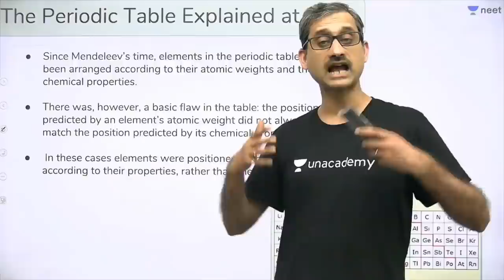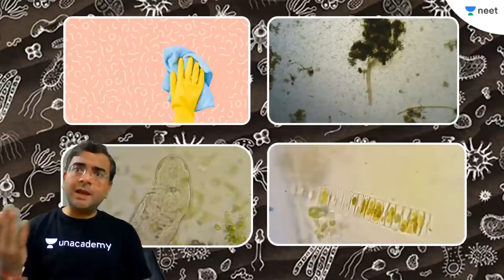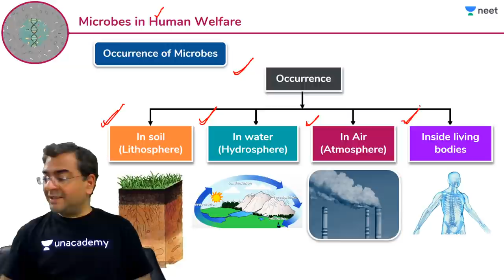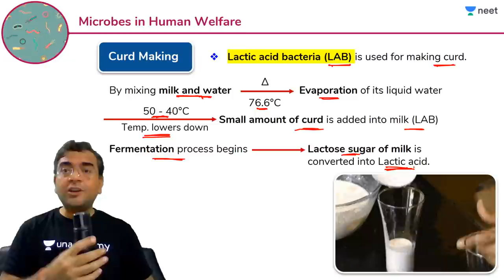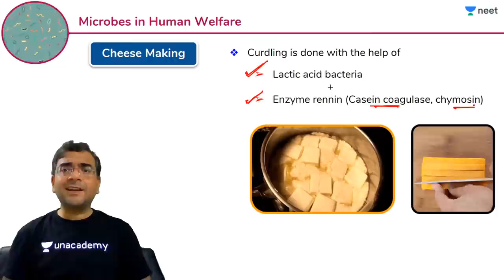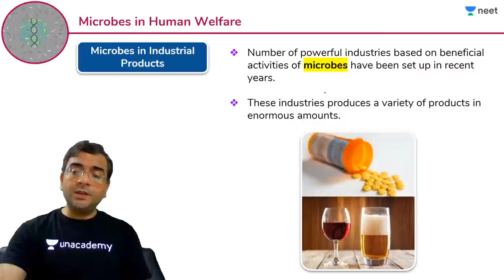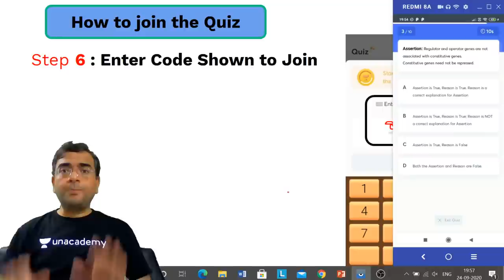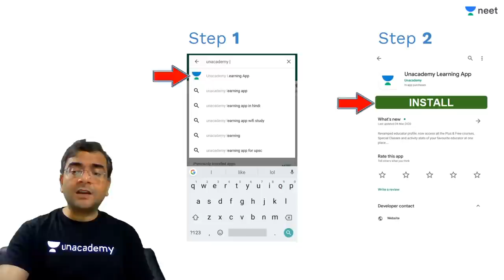NEET: Microbes in Human Welfare - L1 | Class 12 | Live Daily 2.0 | Unacademy NEET | Pradeep Singh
Unacademy NEET brings you another interesting Biology session to prepare you for NEET 2020. In this session, Pradeep Sir will be discussing Microbes in Human Welfare, NEET important questions of Microbes in Human Welfare and tips & tricks to solve questions and will help you revise the topic according to NEET 2020. Watch this video to know some of the best practices to follow to crack NEET.

Find Previous or further videos from this topic here: Link will be updated soon.

1. Learn from your favourite teacher
2. Dedicated DOUBT sessions
3. One Subscription, Unlimited Access
4. Real time interaction with Teachers
5. You can ask doubts in live class
6. Limited students
7. Download the videos & watch offline

Find all the lectures for Evolution here: Link will be updated soon.